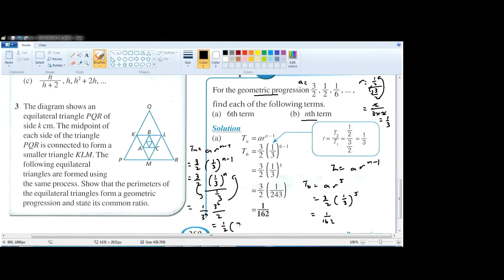F4 C5 AM GP Tn EP 3